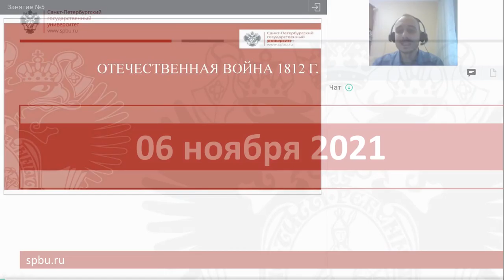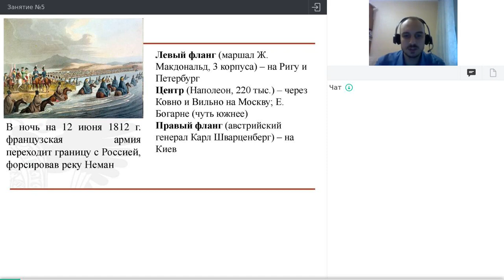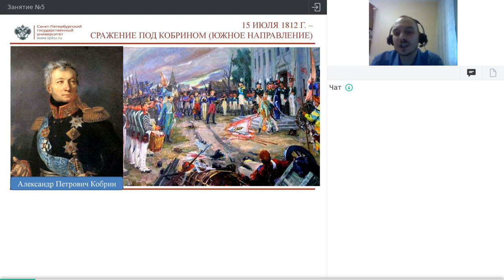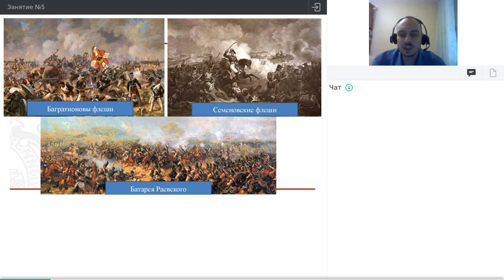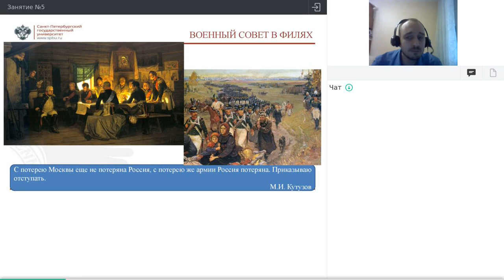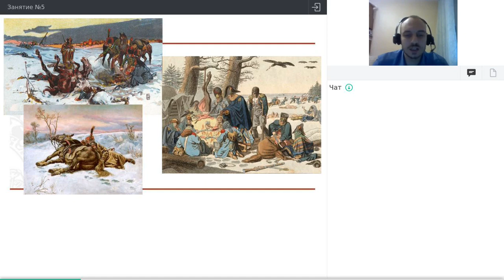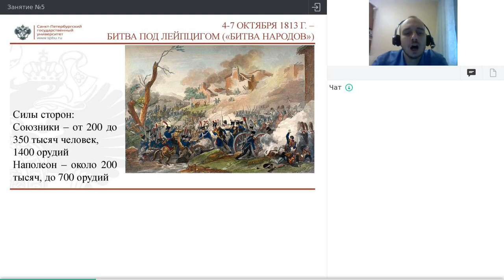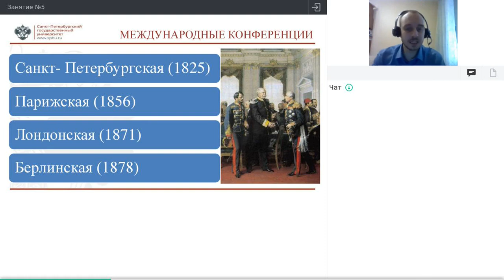Онлайн-школа СПбГУ 2021/2022. 9 класс. История. 06.11.2021